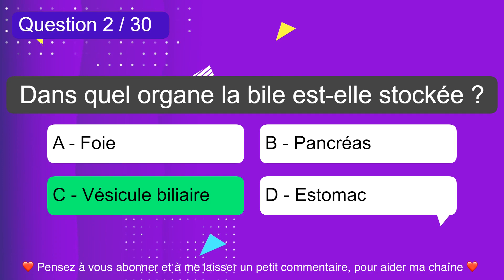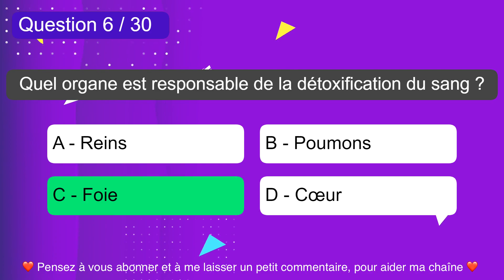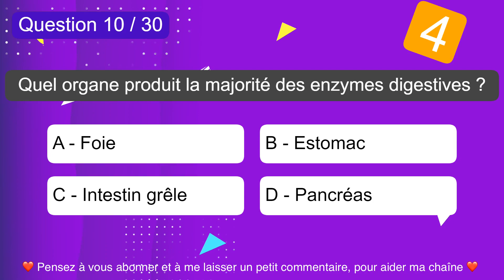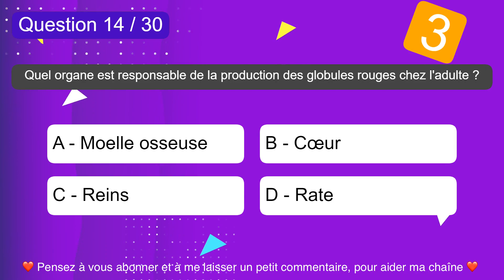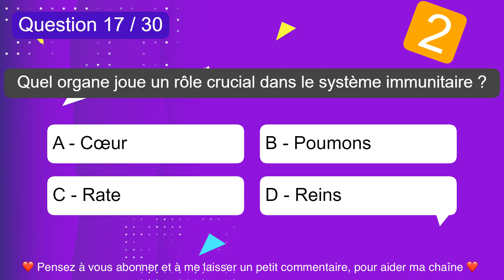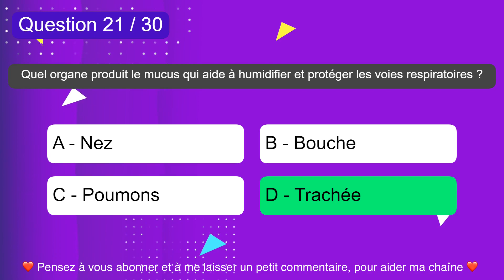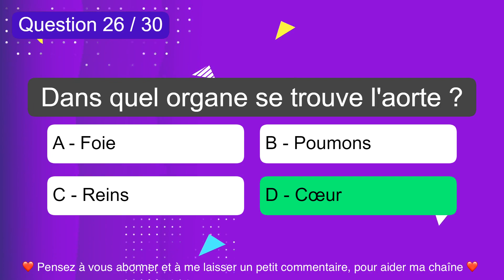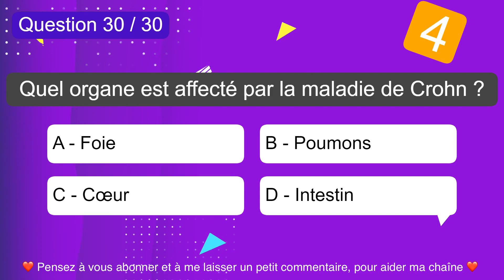Quizz - Les Organes du Corps Humain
🧠 Bienvenue sur ma chaîne Youtube "Le Quizz Du Jour" ! Aujourd'hui, nous allons tester vos connaissances sur les organes du corps humain. Êtes-vous prêt à relever le défi ? 🤔

📚 Ce quizz comporte 30 questions passionnantes qui vous permettront de découvrir ou de tester vos connaissances sur les différents organes qui composent notre corps. Que vous soyez un expert en anatomie ou simplement curieux d'en apprendre davantage, ce quizz est fait pour vous ! 🌟

🎮 Le concept est simple : je vous poserai une série de questions sur les organes du corps humain et vous devrez choisir la bonne réponse parmi les options proposées. Chaque bonne réponse vous fera gagner des points et vous rapprochera de la victoire ! 🏆

📺 Alors, prêt à tester vos connaissances sur les organes du corps humain ? Apprenez en vous amusant et découvrez des faits fascinants sur notre corps ! 🌍